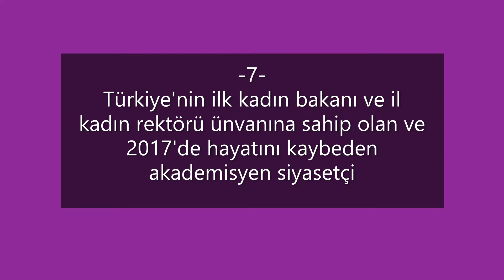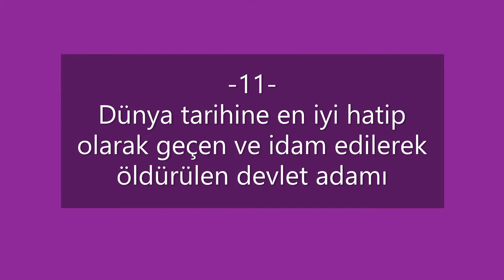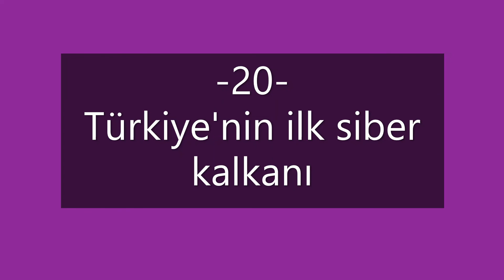KPSS GÜNCEL BİLGİLER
kpss,
2021 kpss,
kpss 2021,
2021 kpss güncel bilgiler,
kpss 2021 tarih,
kpss 2021 lisans güncel bilgiler,
lisans 2021 güncel bilgiler,
güncel bilgiler,
kpss güncel bilgiler,
türiyenin üye olduğu uluslararası kuruluşlar,
türkiye uluslararası kuruluşlar 2020,
güncel bilgiler 2021 1,
mülakat soruları,
kpss lisans,
kpss güncel bilgiler soru havuzu,
kpss güncel bilgiler havuzu,
polislik güncel bilgiler,
güncel bilgiler nasıl çalışılır,
son güncel olaylar 2021,
misyon koruma 2020 güncel bilgiler,
2021 kpss güncel bilgiler deneme,
spor güncel bilgiler 2021,
spor alanında gelişmeler 2021,
2021 spor gelişmeleri güncel bilgiler,
2020 kpss güncel bilgiler soru çözümü,
güncel bilgiler dinle,
güncel bilgiler deneme çöz,
güncel bilgiler dünya,
güncel bilgiler full,
2020 güncel bilgiler full,
2021 güncel bilgiler full,
2020 kpss güncel bilgiler notları,
2021 kpss güncel bilgiler notları,